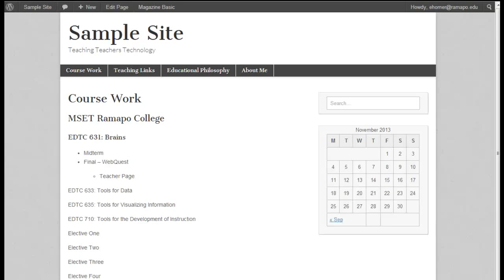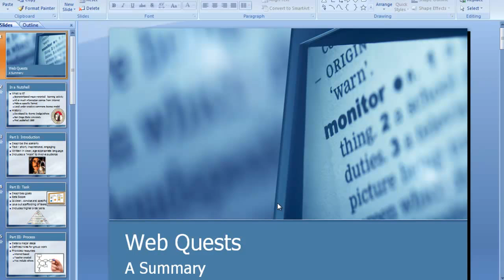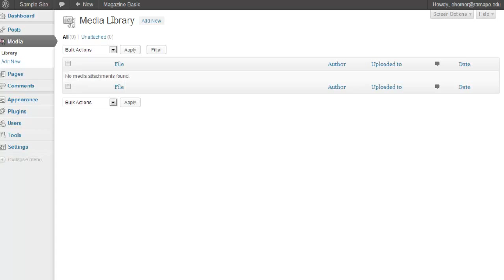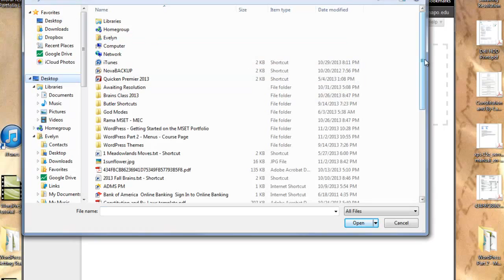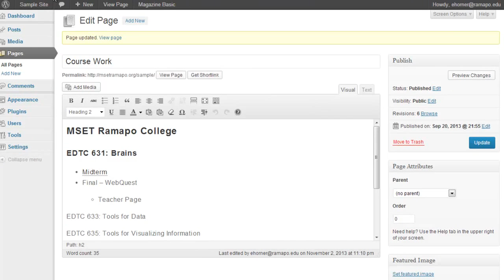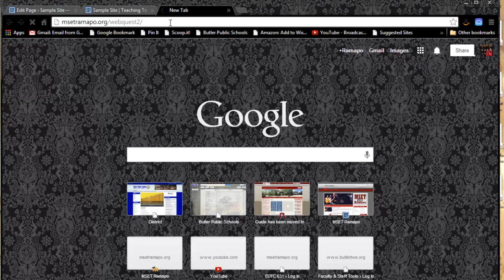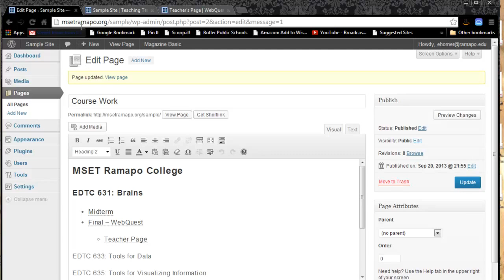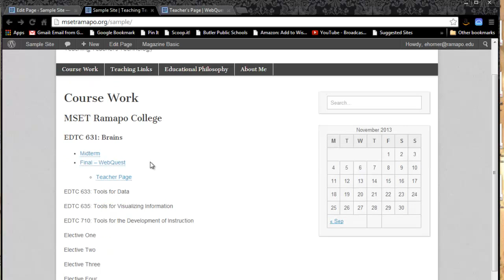WP - Mset Portfolio Part 3 Linking the Content